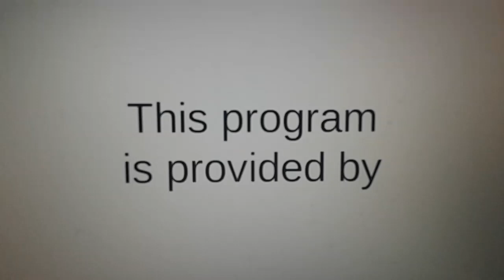The PBS Show Funding Credits (10-29-2020)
& newer vids
on PBS15 TV Network
GET READY
FOR MORE ENTERTAINMENT
FUN LAUGHTER
COMEDY & ACTION
SUSPENSE HORROR TERROR
DRAMA & MORE
COMING YOUR WAY.